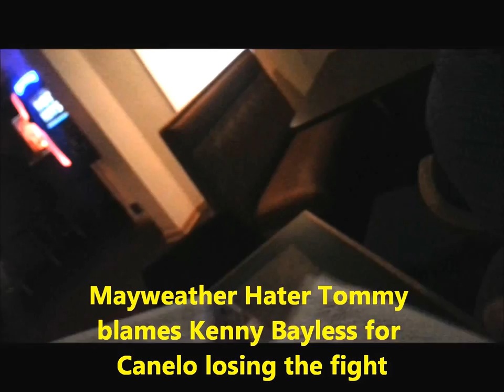Mayweather Hater Tommy says Kenny Bayless caused Canelo to lose